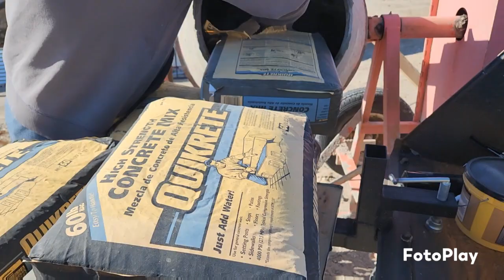Concrete for Fence Posts: 3 Bags Quikcrete for Gates!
Al has mixed and poured concrete for fenceposts for the three gates.  He put a hefty 3 bags Quikcrete to make sure they hold the weight of the gates!